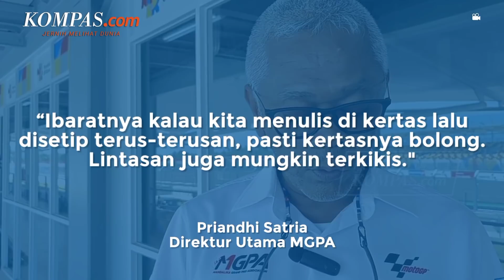Lintasan Sirkuit Mandalika Sudah Siap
Pertamina Grand Prix of Indonesia akan segera digelar.

Mandalika Grand Prix Association (MGPA) juga sudah menyatakan kesiapan lintasan Pertamina Mandalika Internasional Street Circuit, Lombok, Nusa Tenggara Barat.
Pertamina Mandalika International Street Circuit sudah siap untuk menggelar seri kedua MotoGP 2022 pada 18-20 Maret 2022.
 Untuk kali pertama sejak 25 tahun lalu, ajang balap motor paling bergengsi ini akan kembali digelar di Indonesia.
Pada awal pekan ini, sirkuit kebanggaan Tanah Air tersebut akan diperiksa pihak FIM selaku Federasi Olahraga Sepeda Motor Internasional.
MGPA mengantisipasi homologasi grade A akan diberikan sebelum rangkaian MotoGP Indonesia dimulai.
Pengerjaan pengaspalan ulang Sirkuit Mandalika seperti yang diminta oleh FIM dan Dorna Sports juga telah selesai dilakukan pada Kamis (10/3/2022).

Penulis: Donny Dwisatryo Priyantoro
Penulis Naskah: Muhamad Faisal Rinaldi
Video Editor: Muhamad Faisal Rinaldi
Produser: Rose Komala Dewi